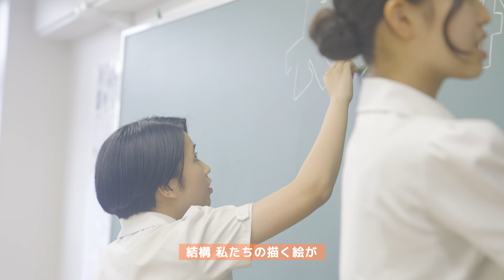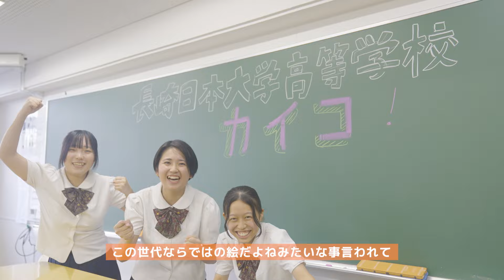高校生らしいキュンで優勝を狙う！【 カイコ 】LIMITS高校生大会2024出場チーム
LIMITS 高校生大会2024 決勝大会
クリエイティブ界のフリースタイルバトル LIMITS（リミッツ）
イラスト、アート、マンガ、アニメ、デザイン、すべての絵に関わる高校生クリエイターの大会。
制作時間は２０分。1〜3名のチーム制。
予選を勝ち抜いた8チームが集結

LIMITS 高校生大会 2024 決勝大会
2024年8月3日(土)　 12:00~
YouTubeにて完全生配信

🎉 決勝大会進出チーム 🎉
カイコ（長崎日本大学高等学校）
カワタ（市立札幌平岸高等学校）
みはむむむ（福井県立鯖江高等学校）
enoki（千葉県立船橋高等学校）
にゃそりあ（広島県立賀茂高等学校）
REVA（茨城県立土浦第一高等学校）
島本葵（鹿児島県立出水高等学校）
ももたまご（松栄学園高等学校）

LIMITS高校生大会2024 応援ソング
とた『寄り道』
2000年代生まれのベッドルームアーティスト。
儚く文学的な詞世界を、透明感のある歌声と瑞々しいメロディ、DAWを用いて生み出すジャンルレスなサウンドで表現する。
10代女性シンガーソングライターとして、初のTHE FIRST TAKEへ出演。